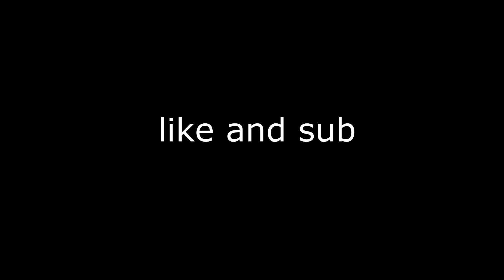Warden VS Rexy's Mobs in Minecraft